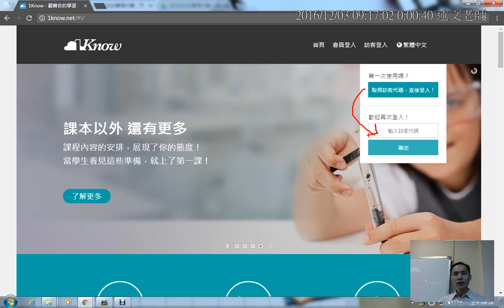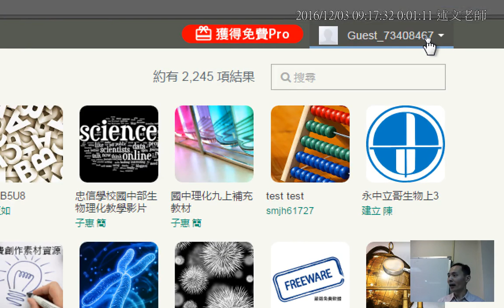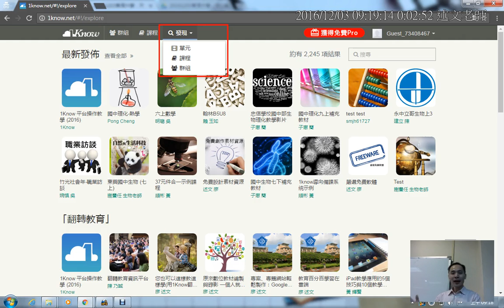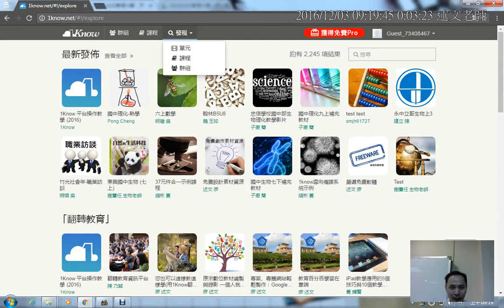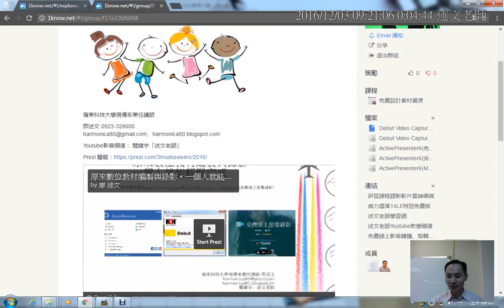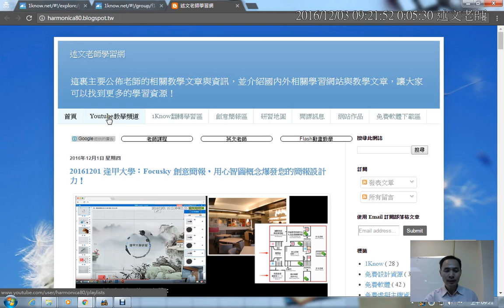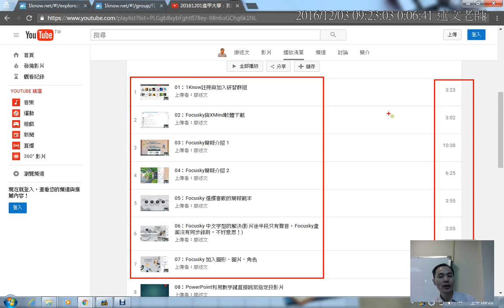01：1Know註冊與加入研習群組